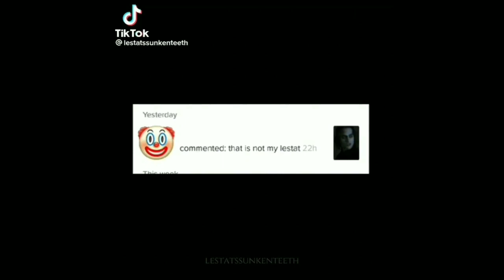Queen Of The Damned TikTok edits compilation #13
I don't own or have any rights to this music credits to all original owners